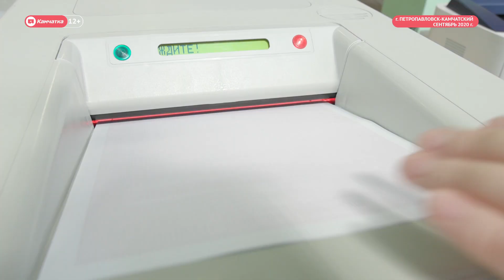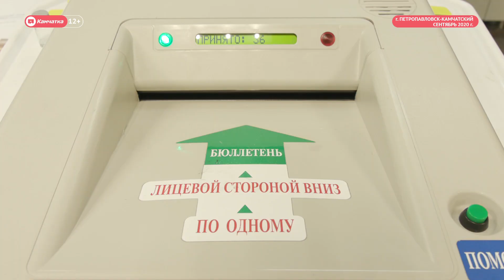Клуб экспертов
На Камчатке выражать гражданскую позицию каждый год стремится всё больше избирателей. И чтобы все жители знали, что выборы проводят честно, на избирательных участках всегда присутствуют независимые наблюдатели и общественные деятели. На встрече клуба экспертов Камчатского края обсудили вопросы, связанные с системой наблюдения на участках.